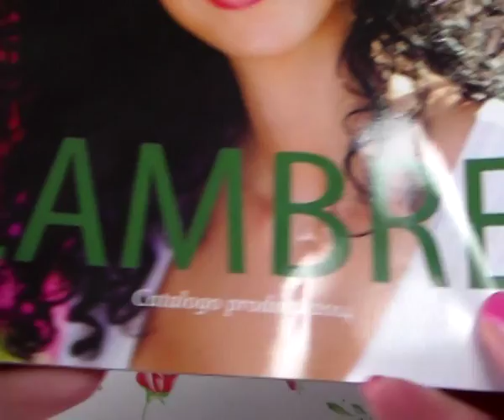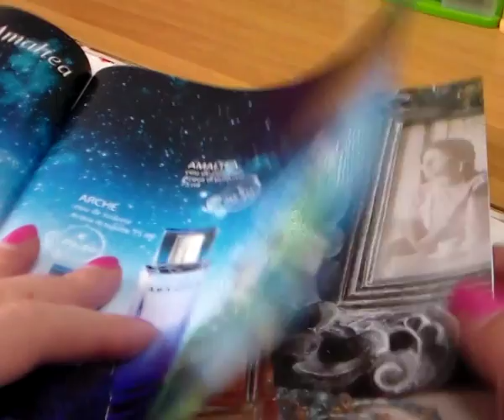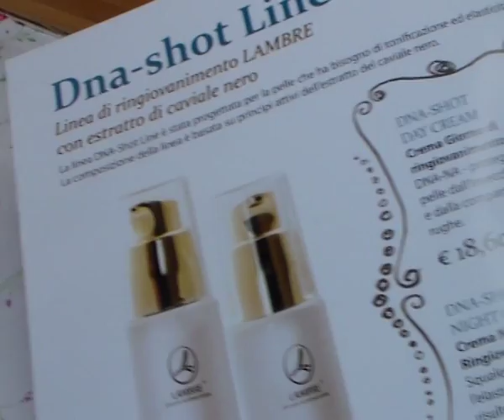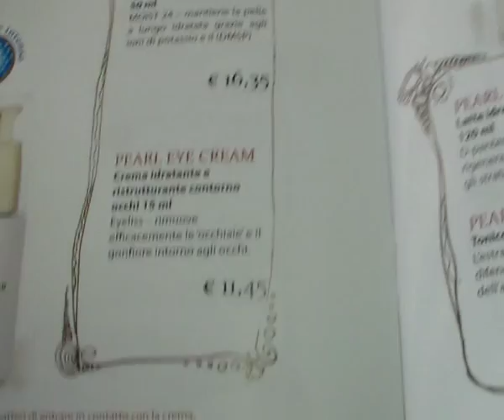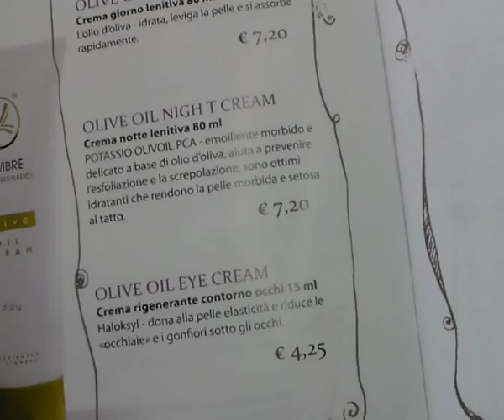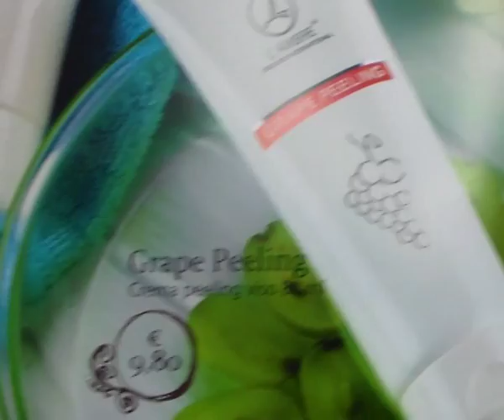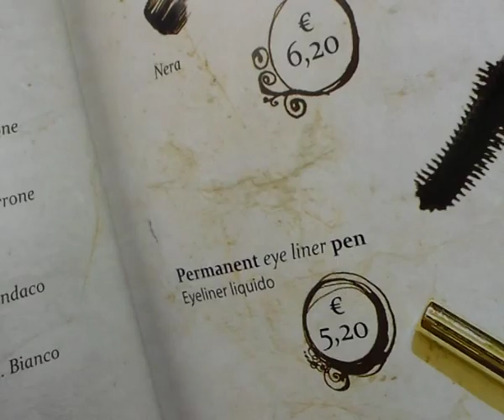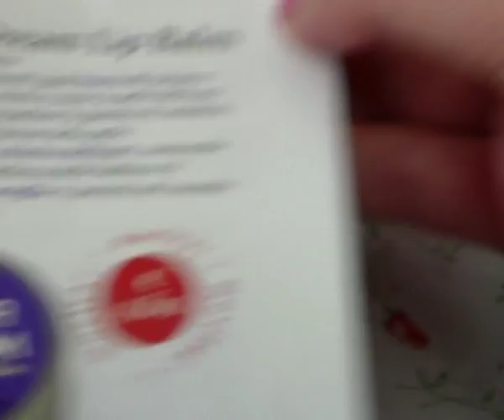Catalogo Lambre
Ciao ragazze e ragazzi ecco il Catalogo Lambre, scusate se non vi ho salutato si è spenta la telecamera  sotto ho linkato il link del Catalogo cambia la signorina ma è uguale per qualsiasi informazione contattatemi un bacio a tutti (:(:(: